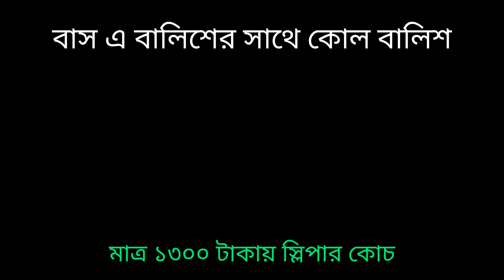Lowest Cost Luxurious Best Sleeper Coach | Dhaka Cox’sbazar | 1300 Taka Only | Royal Coach Sleeper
Map: